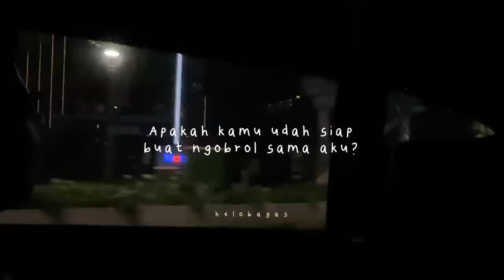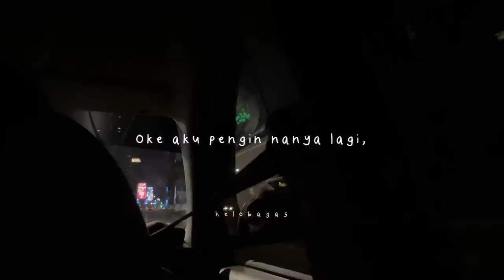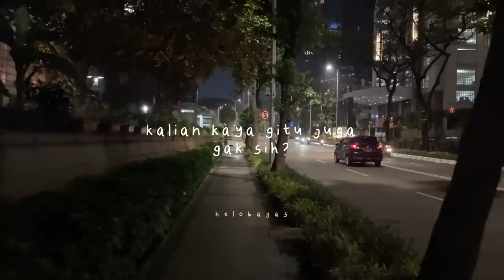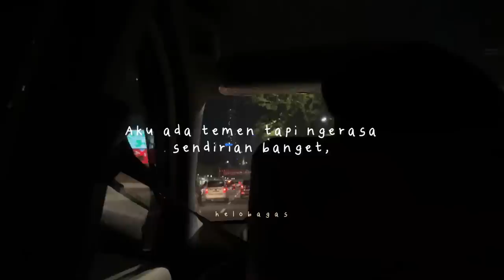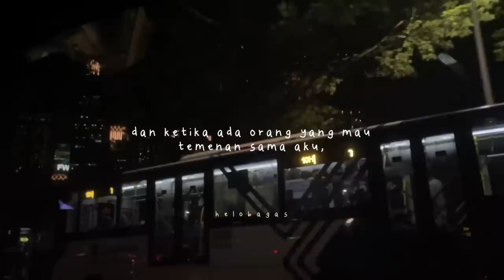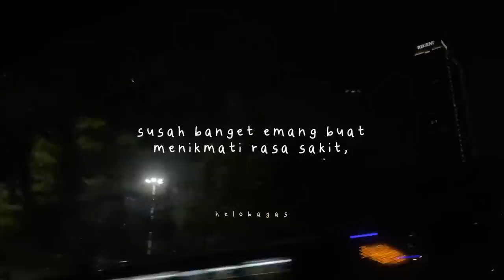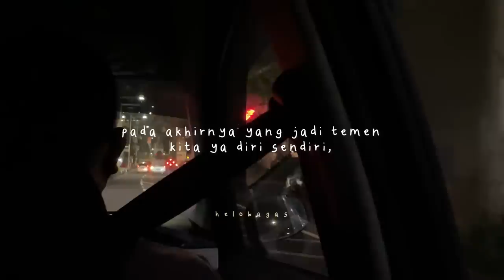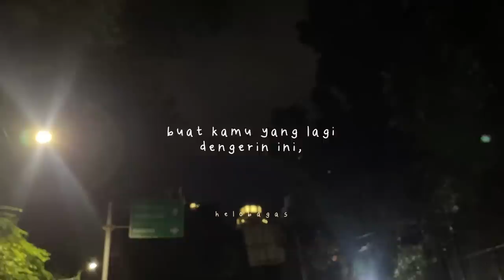Aku kesepian dan sendirian - CERITA SEBELUM TIDUR Eps. 97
Akhir-akhir ini aku suka bengong dan merenung,

Hingga berujung “overthinking” sendiri.

Kalian pernah gak sih kaya gitu? 🤔

Aku jadi kepikiran hal-hal yang bikin aku pusing sendiri, seperti :

🤯 kepikiran kalo karya aku ga didenger lagi gimana ya?
😢 kalo aku buat buku tapi kalian ga suka gimana ya?
😥 apakah aku masih bisa terus nemenin kalian?

dan lain-lainnya yang bikin aku makin takut sendiri 😩

Please deh kalo kalian lagi difase itu, kita SAMA!

Aku cuma pengin bilang ya, kalau semua itu cuma ketakutan-ketakutan kita aja. Belum tentu bakal kejadian kok!

Tapi ya poin plusnya kita bisa jadi persiapan gitu, buat mengantisipasi hal-hal buruk itu nanti.

Kamu berharga, kamu istimewa, tolong ingat itu ya 🌷

Terakhir, terima kasih banyak udah mau dengerin aku di sini 😊

Sampai bertemu di eps minggu depan! :D

PODCAST : kita dan waktu